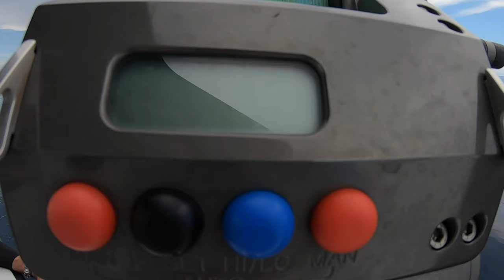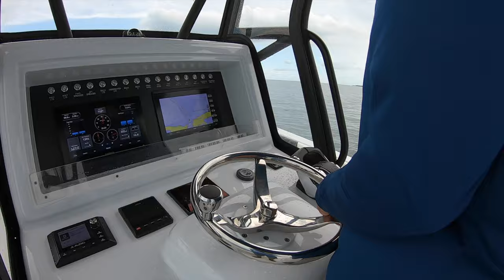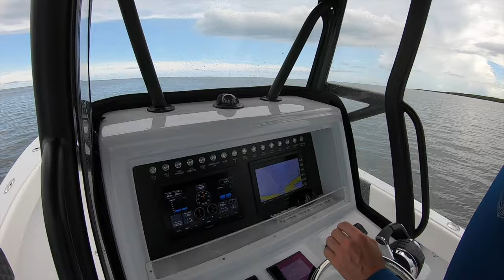Billfish Republics 2020 Conch 27 Drone Footage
Drone footage of Billfish Republics 2020 Conch 27 powered by twin 300 Mercury Verado Engines